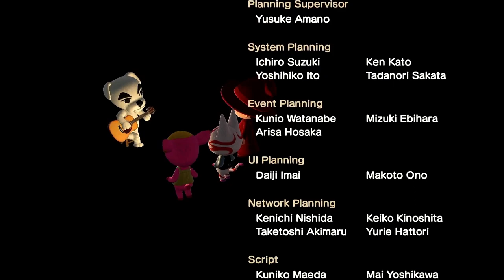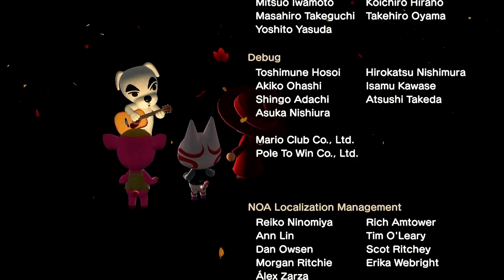K.K. Stroll (Live) - Animal Crossing New Horizons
The live performance of the song K.K. Stroll with video.